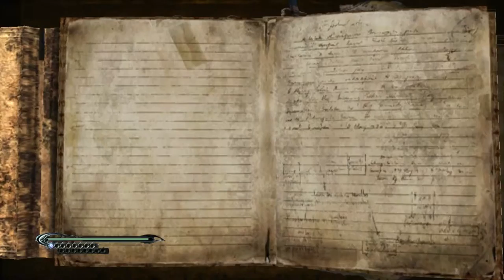Bayonetta [Part 9: Vigrid Streets]